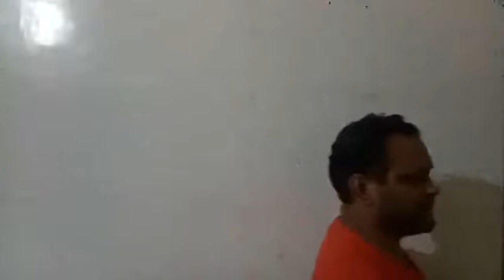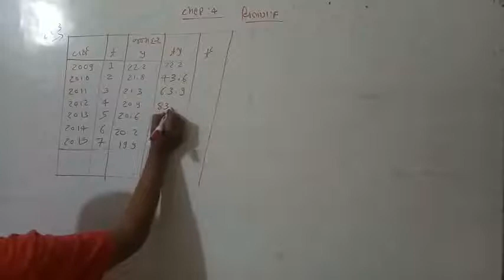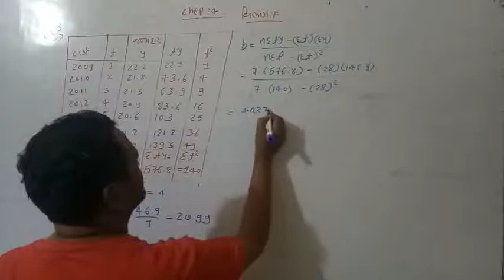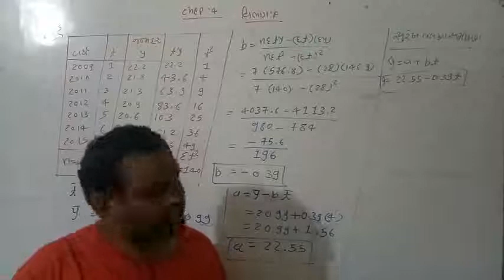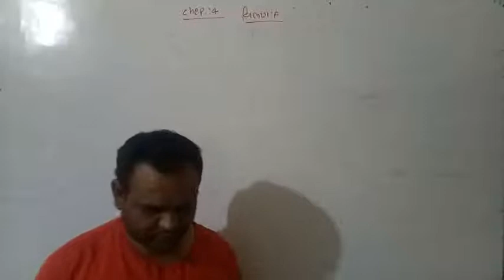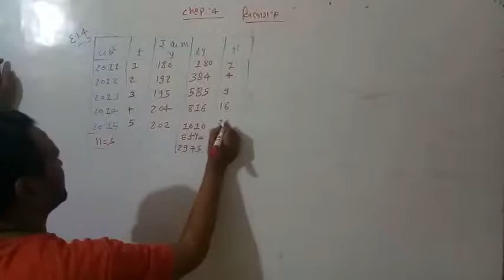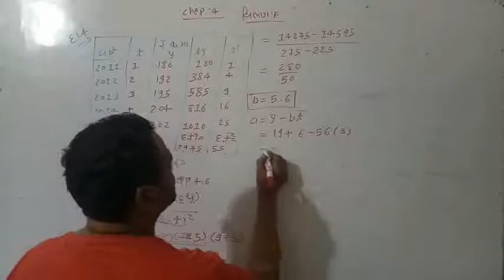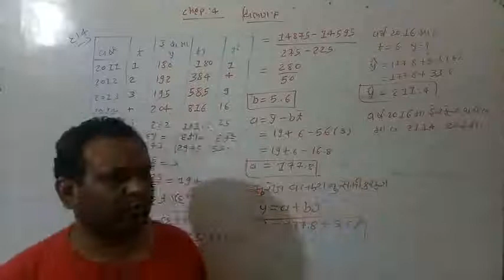Vipul sir's statistics lecture -41 of std -12